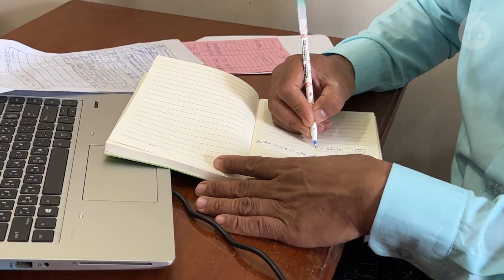နှစ် ၂၀ ကြာပျက်စီးနေတဲ့ ရခိုင်ဆားဈေးကွက်ပြန်ကောင်းဖို့ မျှော်လင့်နေကြ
■ ရခိုင်ပြည်နယ်ကထွက်တဲ့ ဆားကို အရည်အသွေးမပြည့်မီဘူးဆိုပြီး ဘင်္ဂလားဒေ့ရှ်နိုင်ငံက မဝယ်တော့တာ နှစ်ပေါင်း ၂၀ ကြာလာပြီး အဲဒီကတည်းက စျေးကွက်ပျက်ခဲ့တာကြောင့် ဆားလုပ်ငန်းလုပ်ကိုင်သူတွေ အခက်အခဲတွေနဲ့ ရင်ဆိုင်နေရပါတယ်။ ဒါပေမဲ့ အခုနောက်ပိုင်း ရခိုင်ဆားတွေ အရည်အသွေးပြည့်မီရင် ပြန်ဝယ်မယ်လို့ ဘင်္ဂလာဒေ့ရှ်နိုင်ငံက ပြောဆိုလာတာကြောင့် အရည်အသွေးမြင့်တဲ့ ဆားထုတ်လုပ်နိုင်ရေး ငွေကြေးနဲ့ နည်းပညာအကူအညီတွေပေးဖို့ ဆားလုပ်ငန်းလုပ်ကိုင်တွေ မျှော်လင့်နေကြပါတယ်။ ဒီအကြောင်း ကိုရဲစည်သူကာ တင်ပြထားပါတယ်။